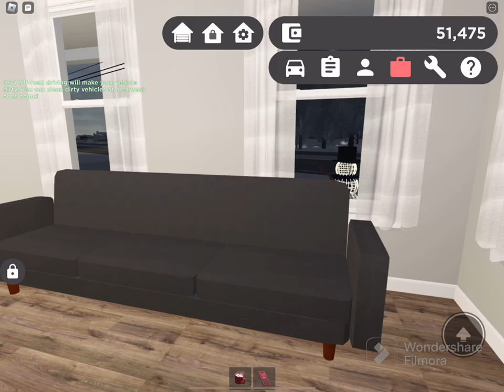GOING ICE SKATING AND DRIVING ON ICE!! || Roblox Greenville